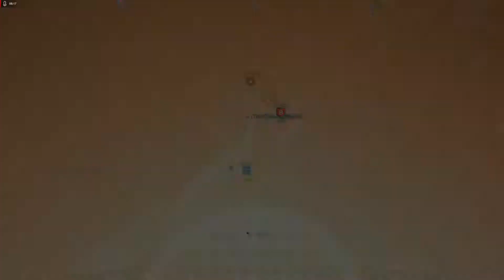MODERN WARFARE PC GAMEPLAY *Beast Mode*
Sorry about my Mic quality, ill have to go into my recording software and fix it somehow